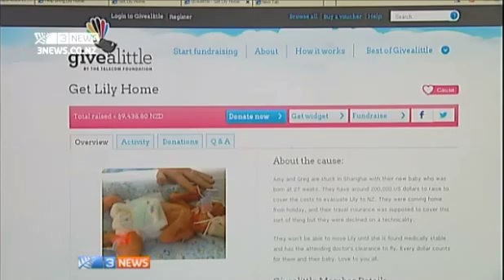Interview with Amy and Greg on 3 News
Amy and Greg are stuck in Shanghai with their new baby girl, Lily, who was born at 27 weeks. They have around US$200,000 to raise to cover the costs to evacuate Lily back to New Zealand.